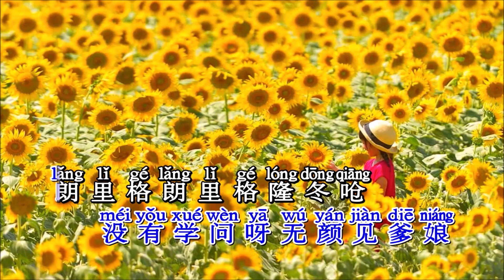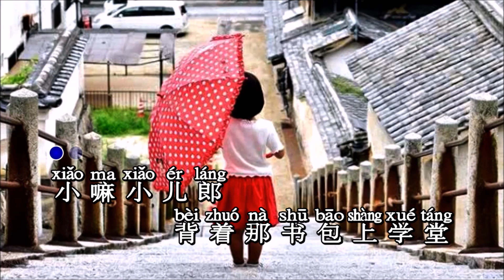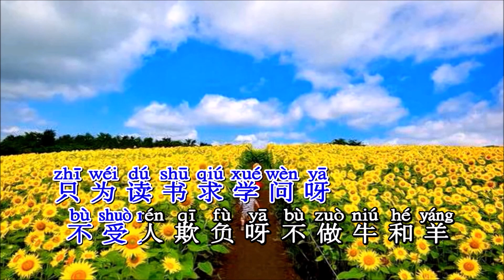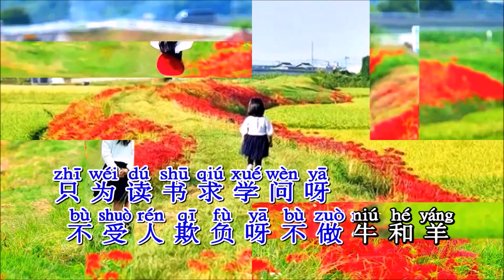卓依婷 《读书郎 （DJ抖音版）》 KTV 导唱字幕 （备有伴奏视频）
《读书郎》

演唱：卓依婷
词曲: 宋扬
合成：海歌

小嘛小儿郎
背着那书包上学堂
不怕太阳晒
也不怕那风雨狂
只怕先生骂我懒哟
没有学问呀无颜见爹娘
朗里格朗里格隆冬呛
没有学问哪无颜见爹娘

小嘛小儿郎
不是为做官
也不是为面子光
只为读书求学问呀
不受人欺负呀不做牛和羊